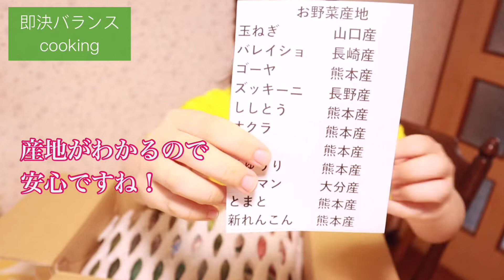野菜ボックス中身紹介♪オリンピック選手がプロデュースする人気の野菜ボックスを開封してみた！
オリンピック・サッカー日本代表選手がプロデュースする
人気の野菜ボックスの中身紹介です。

アスリートボックスについてはこちら